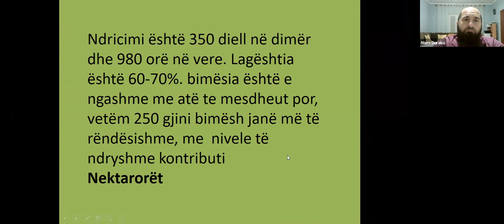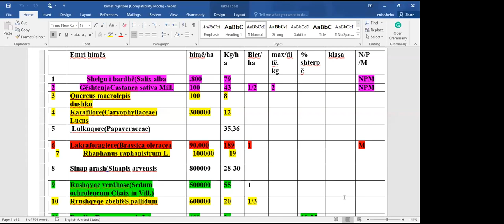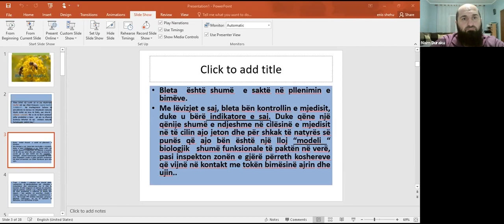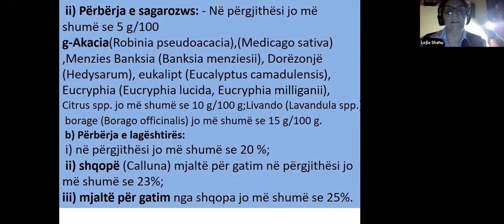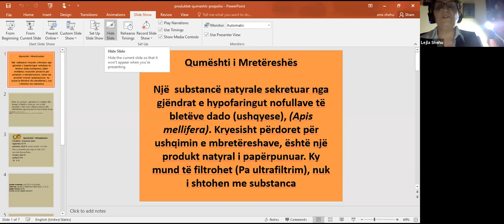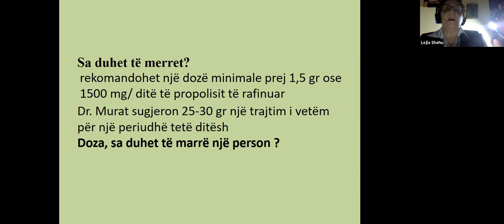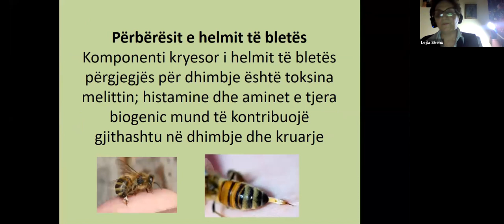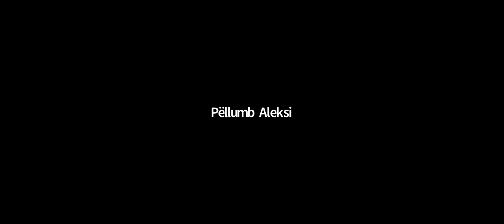BLETARIA ULQIN LEJLA SHEHU BEJLERI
LEJLA SHEHU BEJLERI - BIMET MJALTDHENESE & PRODUKTET E BLETARIS